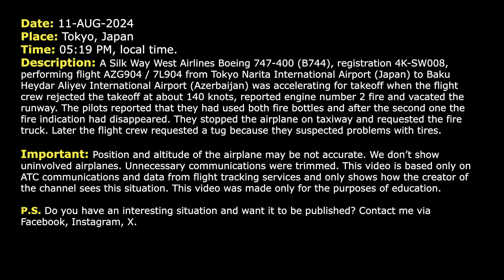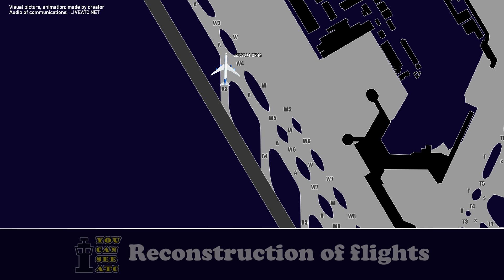Rejected takeoff due to engine fire. Silk West Boeing 747-400 rejects takeoff at 140 knots. Real ATC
THIS VIDEO IS A RECONSTRUCTION OF THE FOLLOWING SITUATION IN FLIGHT:

11-AUG-2024. A Silk Way West Airlines Boeing 747-400 (B744), registration 4K-SW008, performing flight AZG904 / 7L904 from Tokyo Narita International Airport (Japan) to Baku Heydar Aliyev International Airport (Azerbaijan) was accelerating for takeoff when the flight crew rejected the takeoff at about 140 knots, reported engine number 2 fire and vacated the runway. The pilots reported that they had used both fire bottles and after the second one the fire indication had disappeared. They stopped the airplane on taxiway and requested the fire truck. Later the flight crew requested a tug because they suspected problems with tires.

Timestamps:

00:17 Silk West 904 Boeing 747-400 is starting the takeoff roll
00:51 Rejected takeoff. Engine fire
01:35 The flight crew contacts Ground. Communications with ground controller. PAN-PAN

HOW I DO VIDEOS:
1) I monitor media, airspace, looking for any non-standard, emergency and interesting situation.
2) I find communications of ATC unit for the period of time I need.
3) I take only phrases between air traffic controller and selected flight.
4) I find a flight path of selected aircraft.
5) I make an animation (early couple of videos don’t have animation) of flight path and aircraft, where the aircraft goes on his route.
6) When I edit video I put phrases of communications to specific points in video (in tandem with animation).
7) Together with my comments (voice and text) I edit and make a reconstruction of emergency, non-standard and interesting situation in flight.